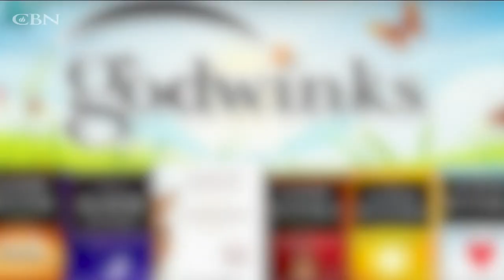SQuire and Louise introduce new Godwink series called "Dogwinks"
SQuire and Louise coined the term 'Godwink' defined as personal messages of encouragement from God, and now they have a series called, "Dogwinks," that shares the many blessings of man's best friend.

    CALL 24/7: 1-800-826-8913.